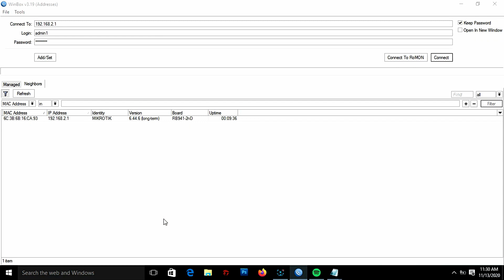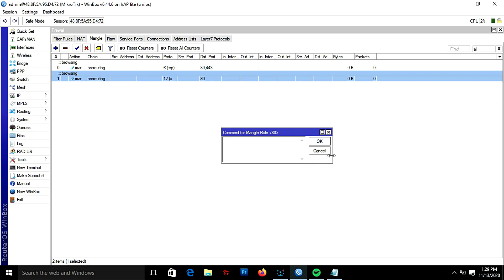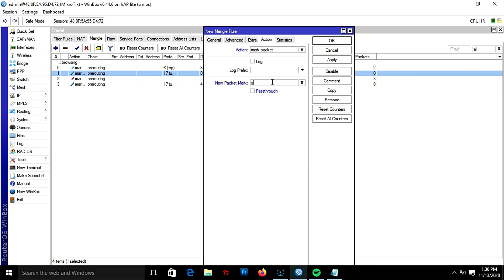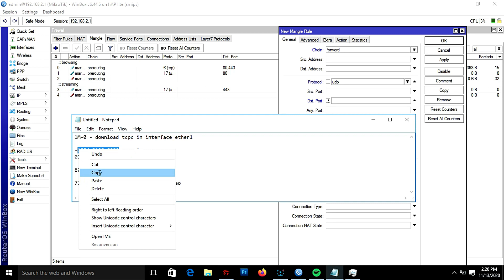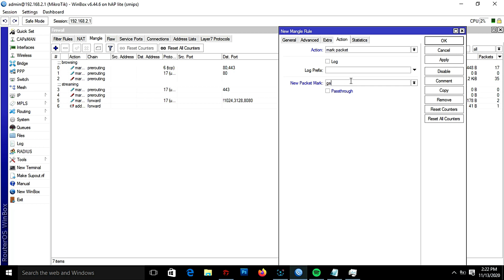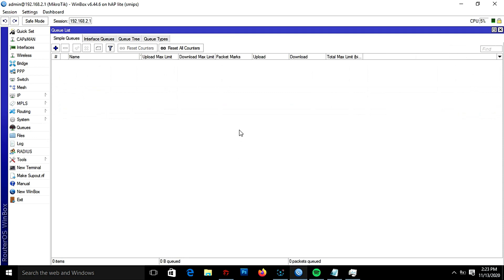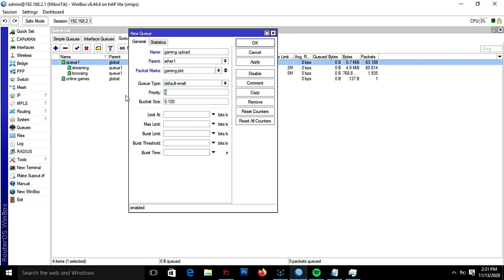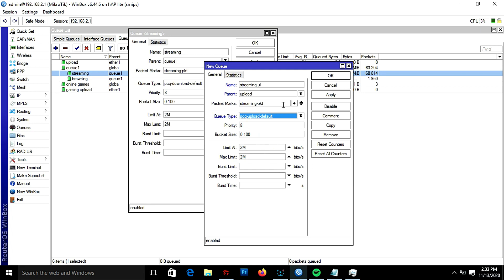MikroTik Anti Lag Gaming Priority Tagalog(auto add gaming)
REUPLOAD PO KC NA COPYRIGHT UNG BACKGROUND MUSIC
Correction guys na uncheck ko ung passthrough mark connection ng gaming dapt chek po un,  sana makatulong sa mga nag aaral mag config o nag DIY ng config, paki subscribe nman po.